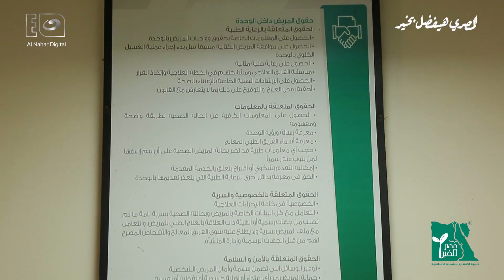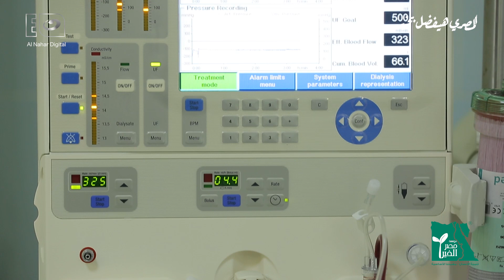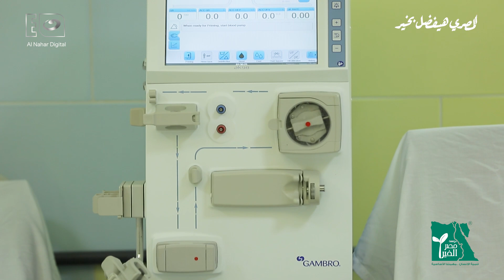زراعة الكلى احيته من تاني | الحلقة العاشرة من المصري هيفضل بخير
" كنت بحس إني ميت "
👌رحلة عبدالفتاح مع الغسيل الكلوي تُدرس

فيديوهات "المصري هيفضل بخير" من تقديم شريف حسن ومن انتاج مؤسسة مصر الخير.